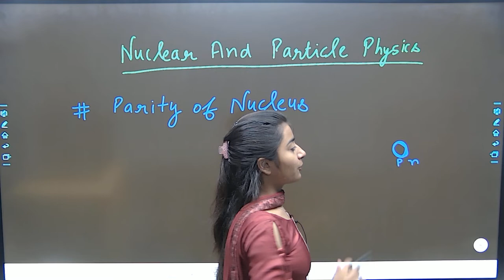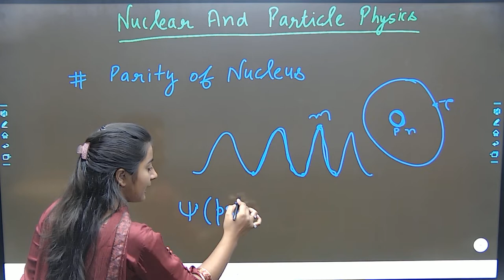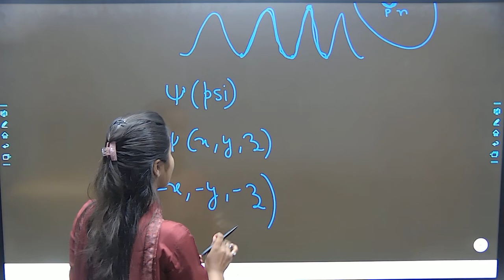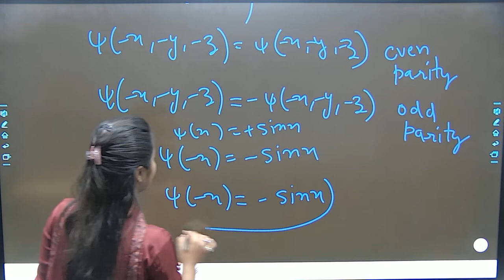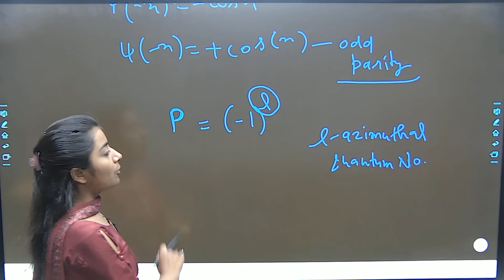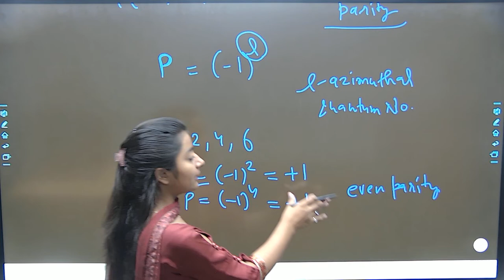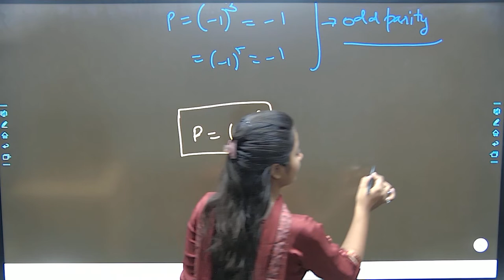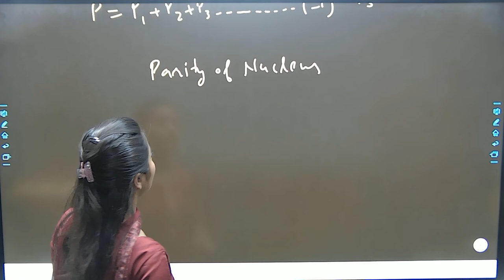Parity of Nucleus || By Varsha Dalal